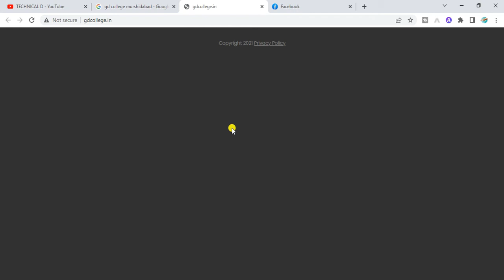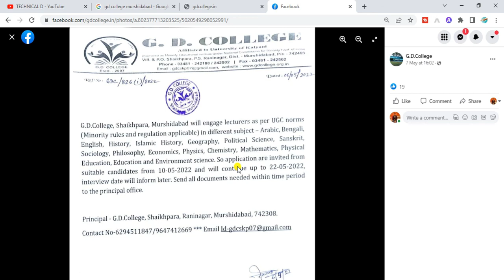G D College Assistant Professor Recruitment 2022 | রাজ্যের কলেজে অধ্যাপক-অধ্যাপিকা নিয়োগ 2022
রাজ্যের কলেজে অধ্যাপক-অধ্যাপিকা নিয়োগ 2022 I Professors I Associate Professors I Assistant Professor I Lecturers Jobs

G D College 2022 announced notification for the post of  Assistant Professor.  Applications are invited from competent. dynamic, hardworking, self motivated teaching professionals with excellent subject knowledge in subjects for G D College Recruitment 2022. Interested Candidates are requested to read the Advertisement carefully and then Apply